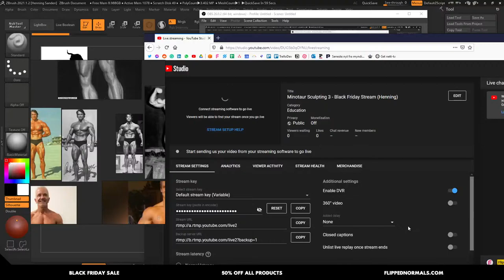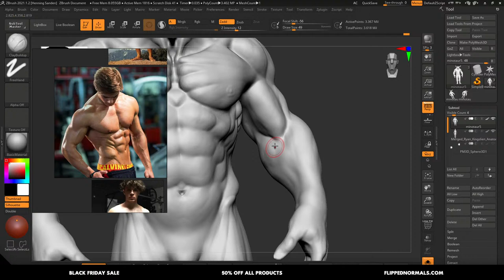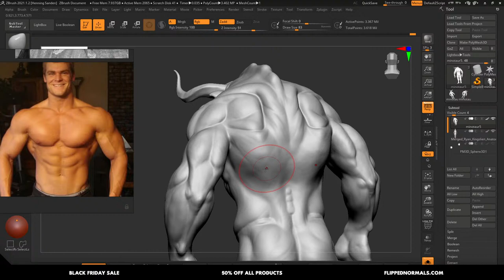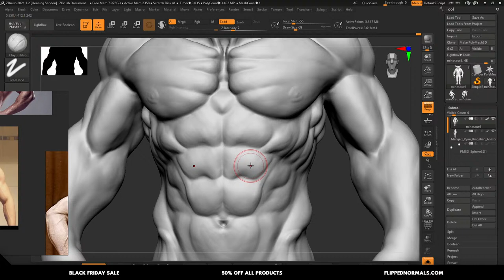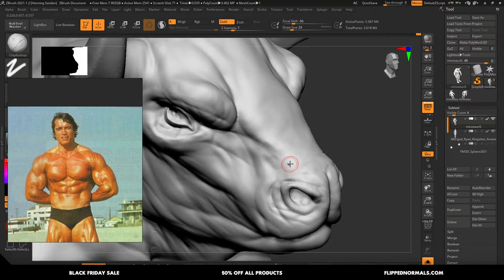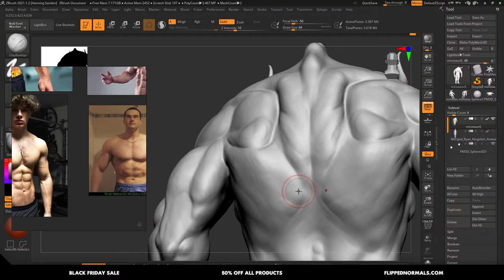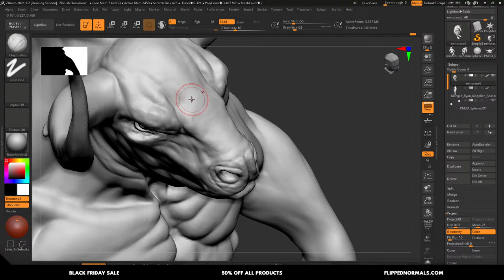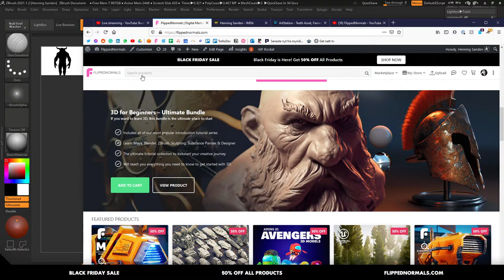Minotaur Sculpting 3 - Black Friday Stream (Henning)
Join for some fun ZBrush sculpting!